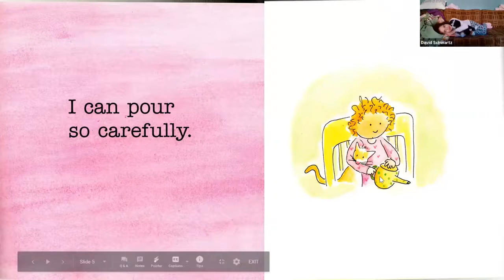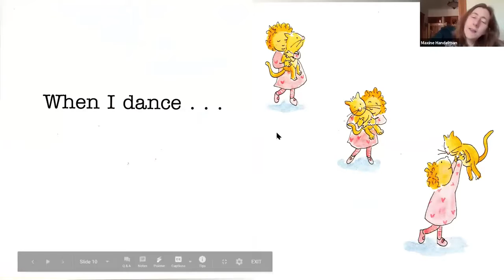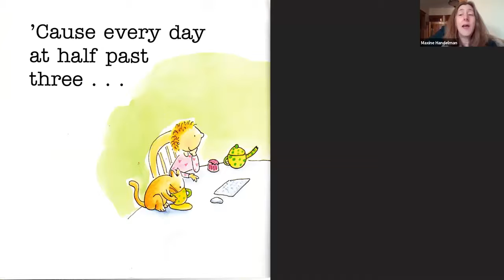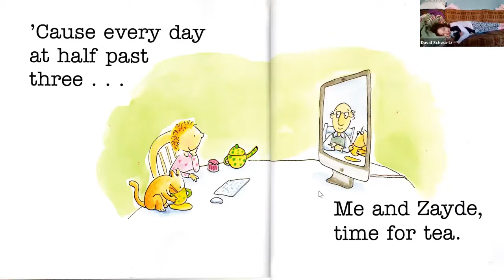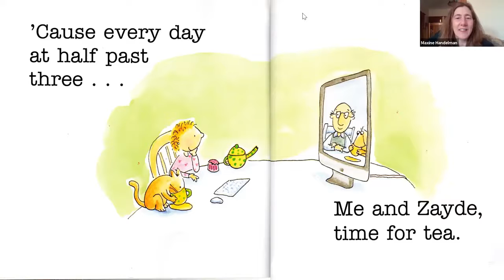AES Story Time Tea with Zayde by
AES Story time: Tea with Zayde, written and illustrated by Barney Saltzberg, published by Macmillan, shared by Max Handelman